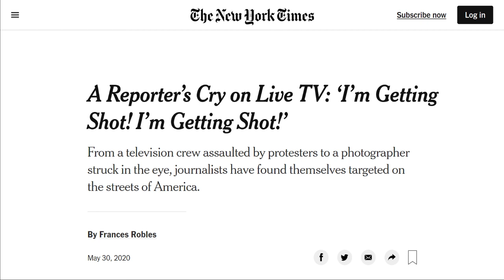Interview: Maicol Lynch (YCL USA) on the George Floyd protests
Maicol Lynch of the YCL USA Organising Committee talks to Johnnie Hunter about the protests in the United States surrounding the murder of George Floyd.